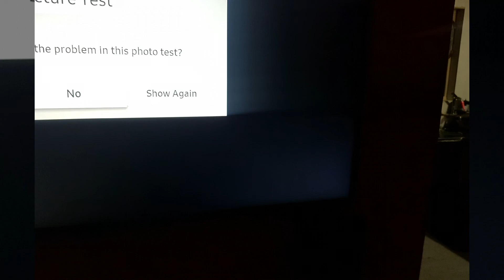Samsung Qled q60r 4k tv display panel problem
Samsung qled q60r display problem only 2 months old my qled  . Don't bye